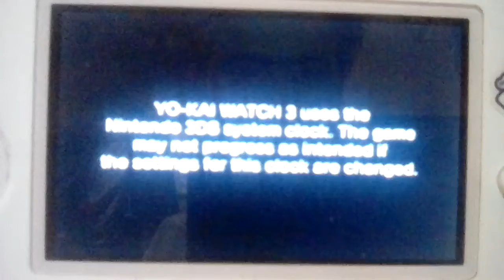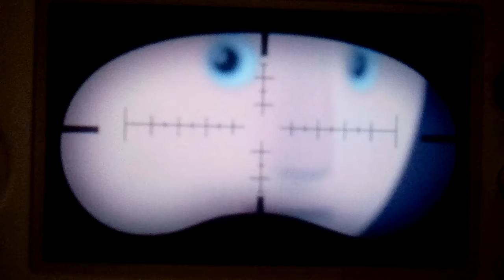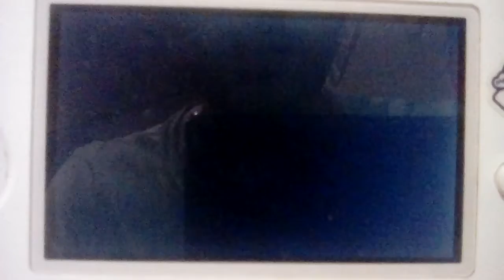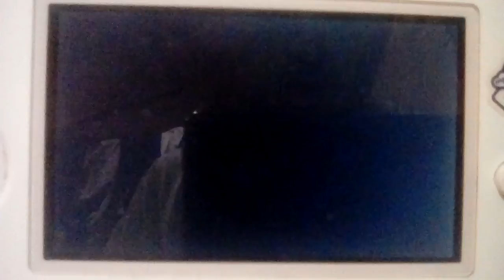Yo-Kai Watch 3 Episode 1